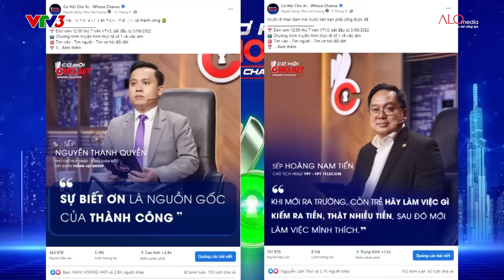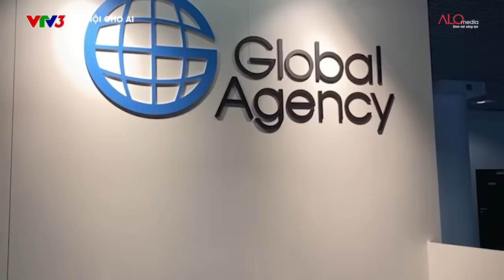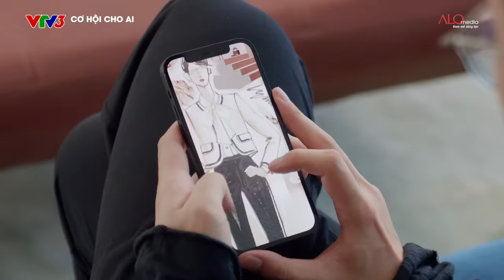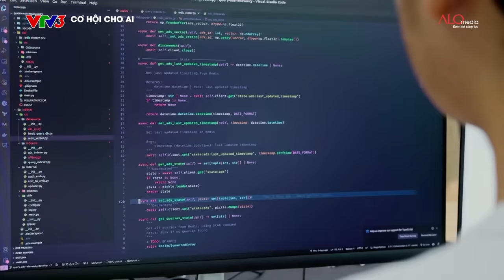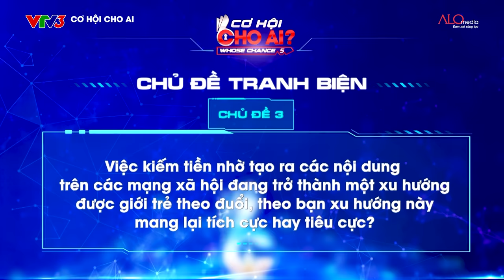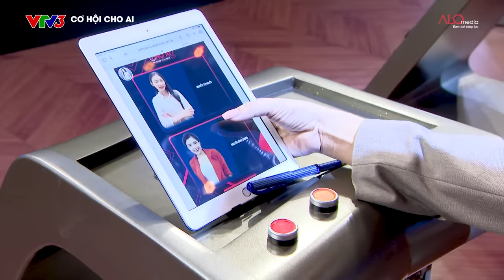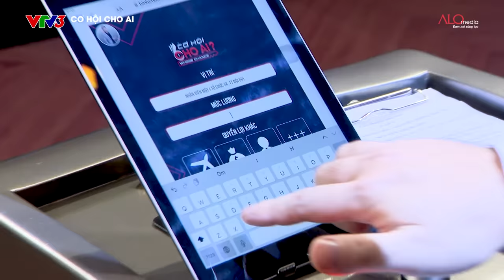Cơ Hội Cho Ai 5 | Tập 1: Đối đầu nảy lửa giữa 2 ứng viên nữ tài năng, hiện đại với truyền thống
Cơ Hội Cho Ai Mùa 5 | Tập 1: Cuộc đối đầu nảy lửa giữa 2 ứng viên nữ tài năng, hiện đại với truyền thống

CƠ HỘI CHO AI?- WHOSE CHANCE? MÙA 5 - Chương trình truyền hình thực tế số 1 về việc làm phát sóng vào KHUNG GIỜ VÀNG lúc 20:30 thứ 6 hàng tuần trên VTV3 từ 06/10/2023.